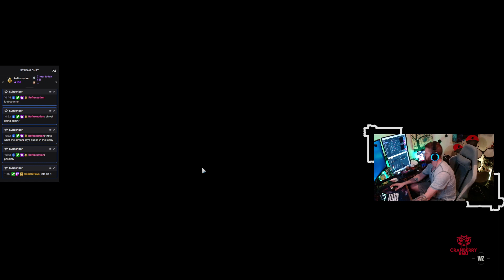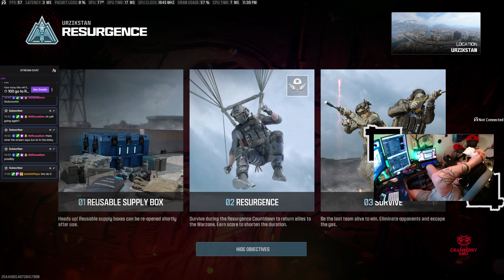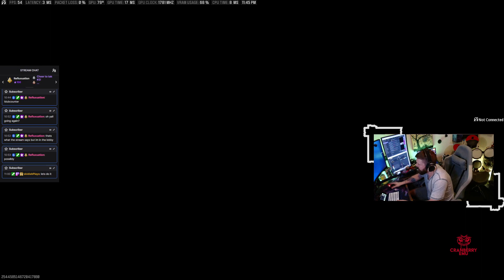Trio Resurge Dub!!!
Watch the Dough Nation take on trios!!  Can Emu pull off the dub for the squad???